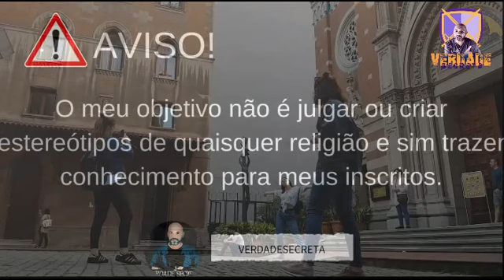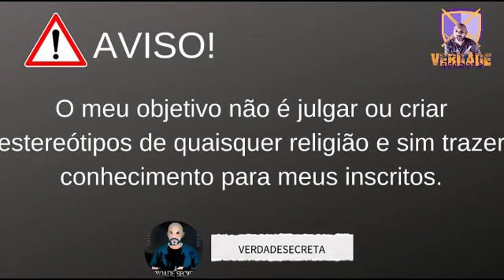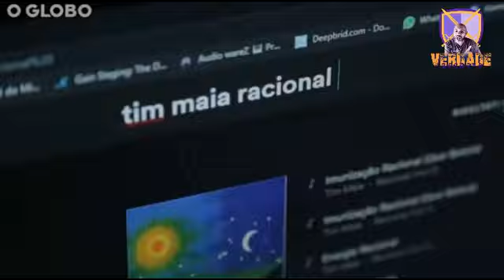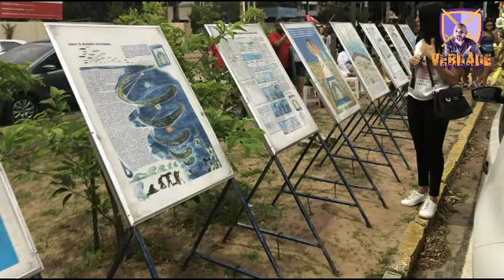3 TIPOS DE RELIGIÃO INCOMUM QUE TALVEZ VOCÊ NUNCA TENHA OUVIDO FALAR | VERDADE SECRETA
3 TIPOS DE RELIGIÃO INCOMUM QUE TALVEZ VOCÊ NUNCA TENHA OUVIDO FALAR | VERDADE SECRETA.
Cientologia, Cultura Racial e Zoroastrismo.